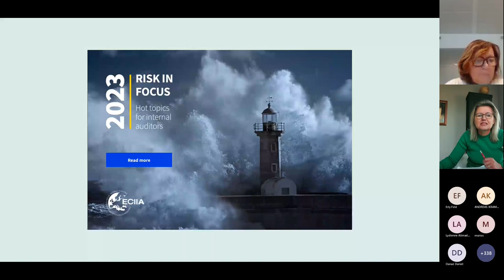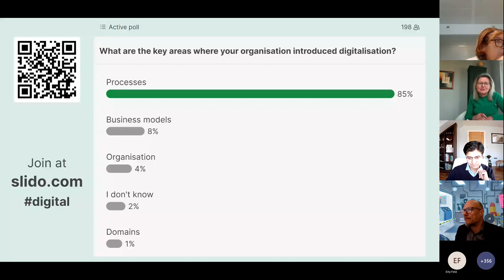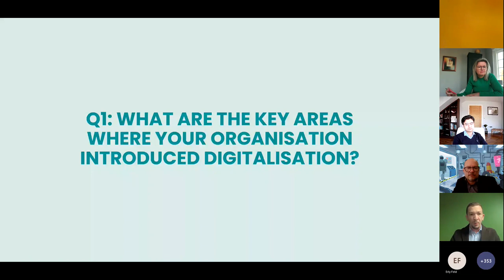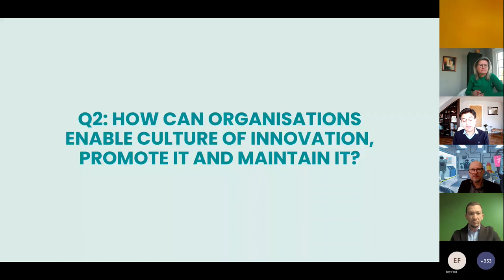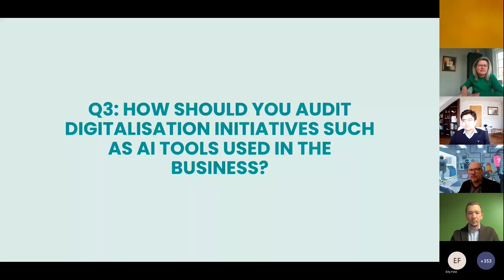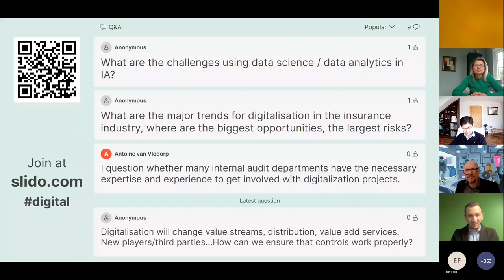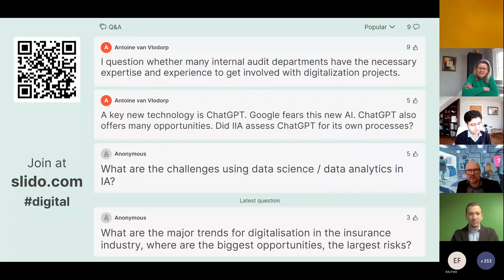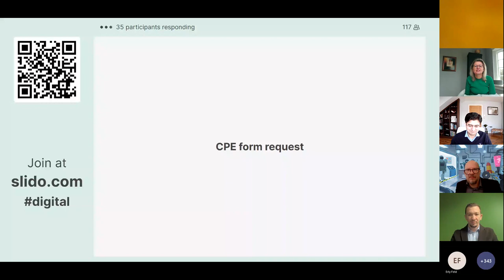Webinar | Digital disruption and new technology: how internal audit can help organisations